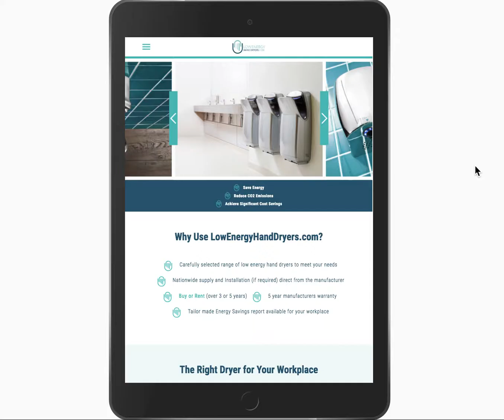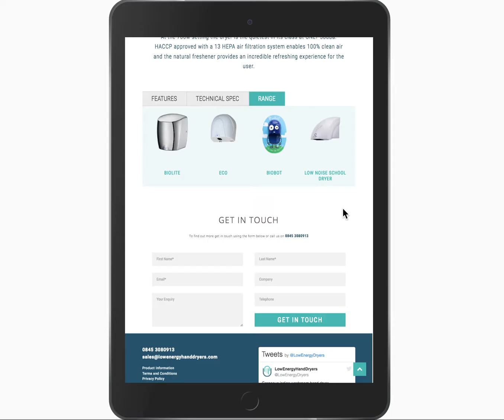Low Energy Hand Dryers Website